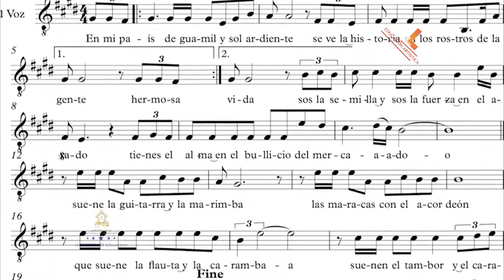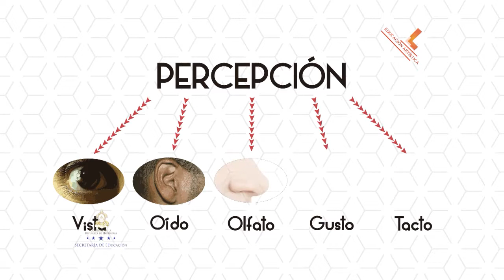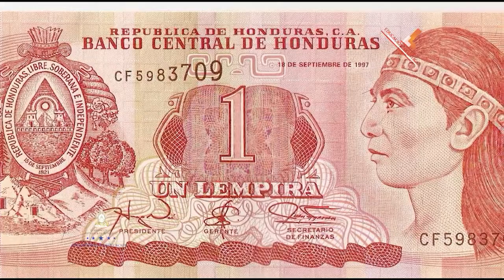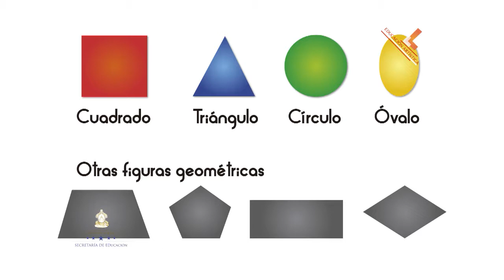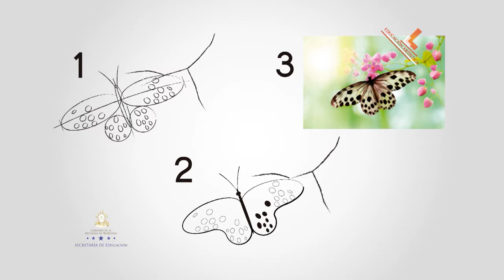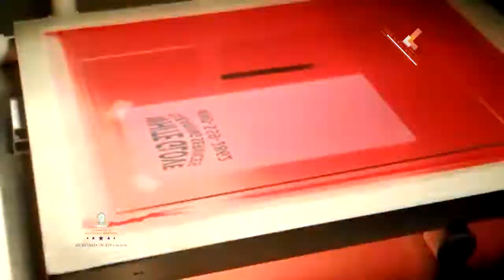#01 Formas de percepción de la imagen, 7.º Educación Artística Lección Educativa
Campo del conocimiento: 7.º Grado Educación Artística
Bloque: I Plástica
Número de Secuencia: 1
Nombre de la Secuencia: Interpretando el significado de las imágenes.
Número de programa: 1
Nombre del programa: Formas de percepción de la imagen